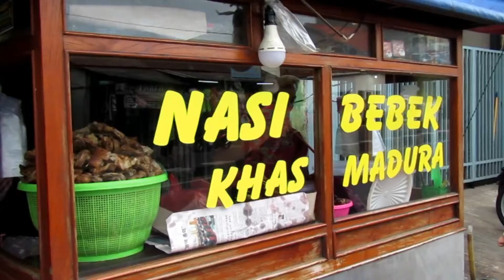HUNTING KULINER MALAM KETEMU NASI BEBEK MADURA BARU BUKA SUDAH PADA ANTRI || KULINER - TANGERANG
VLOG - COOKING - TRAVELLING - STREETFOOD
Follow  Instragram  : Caroline.Marlin.71
Follow  faceBook    : Caroline Marlin